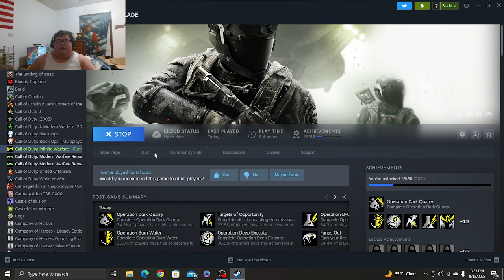Infinite Warfare Mission 10 Operation Black Flag Gameplay Walkthrough w/ Commentary